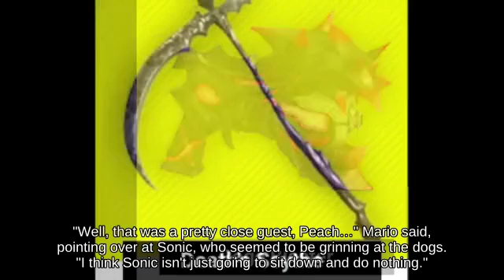Damage Meter Richter Belmont on Lylat Cruise 🤰🧜☂ attacks with Hothead! - N64🧟‍♀️